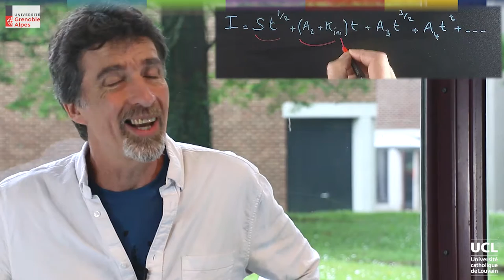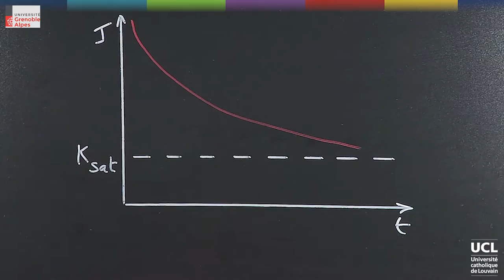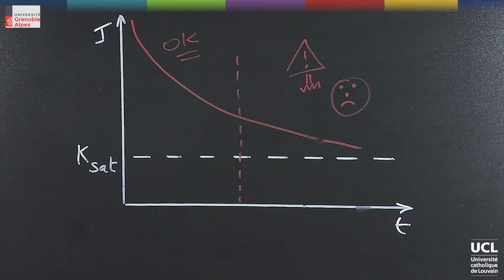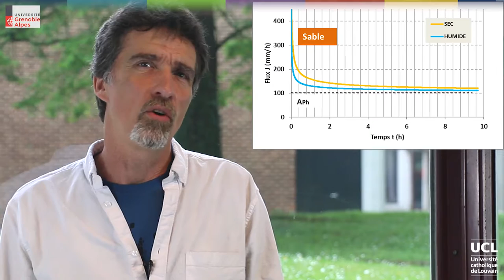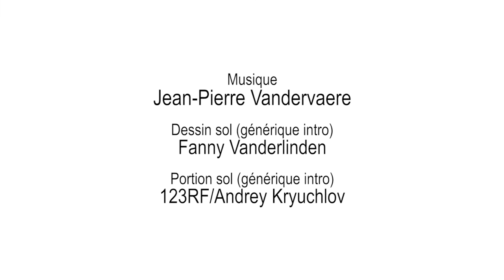59 Les solutions de Philip (partie 2)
Info et inscription (gratuite) CH4L2V1b v2.mp4
LVNLHXXX2016-V006400_100